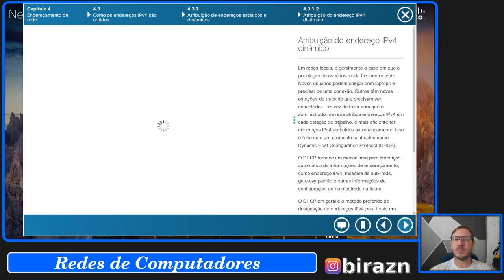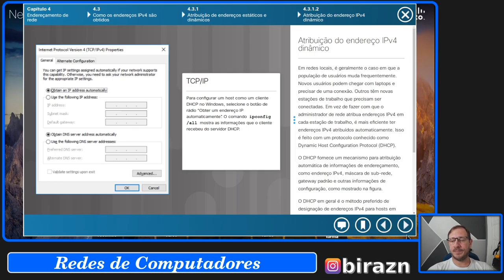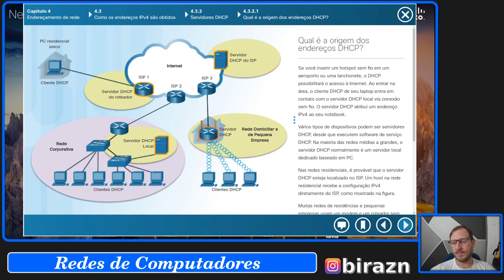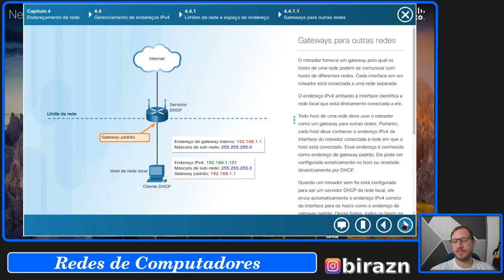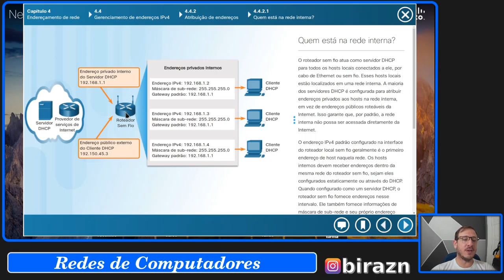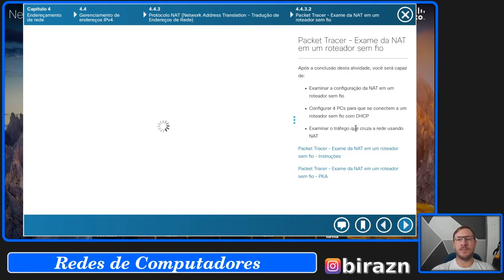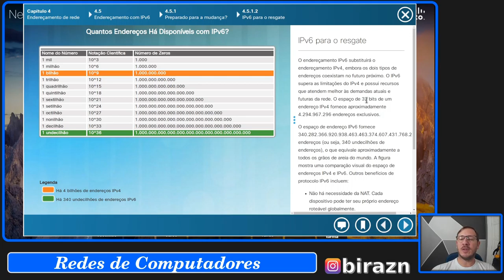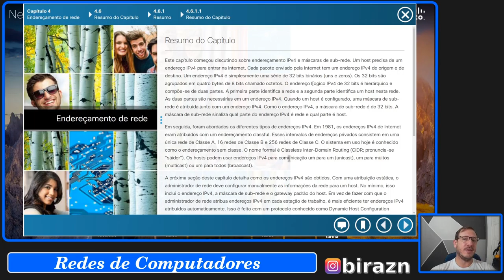Networking Essentials 1.0 - Cap 4 [PARTE 2]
Explicar os recursos de um endereço IP.
Explicar os recursos dos tipos diferentes de endereços IPv4.
Configurar um servidor DHCP.
Explicar a necessidade de endereçamentos público e privado.
Explicar a necessidade do IPv6.